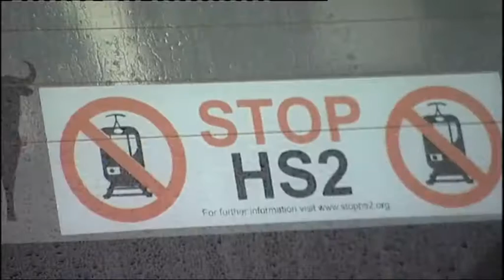Big questions to answer about HS2 after Transport Select Committee report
HS2 on Politics Show (West Midlands region), Sunday 13th November 2011.
Report on HS2 from BBC1's West Midlands The Politics Show followed by short  Patrick Burns interview with with two pro-HS2 MPs: Steve McCabe (Birmingham Selly Oak) and Peter Luff (Mid Worcestershire).